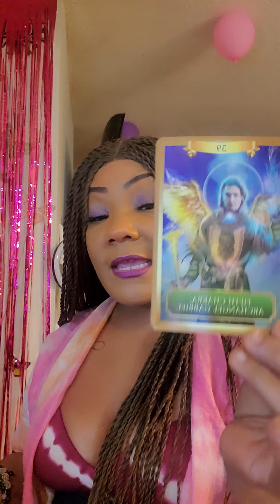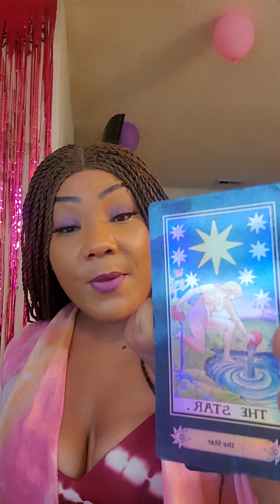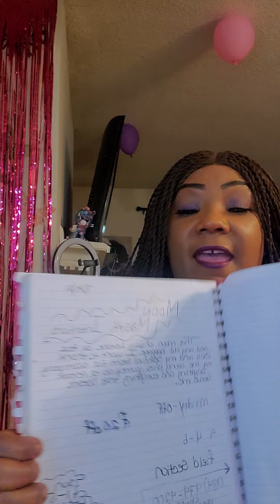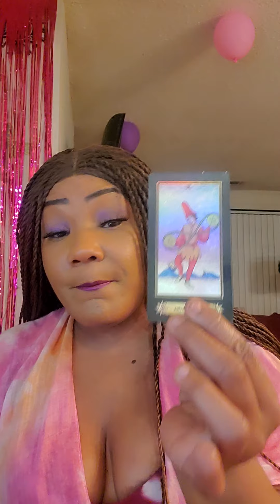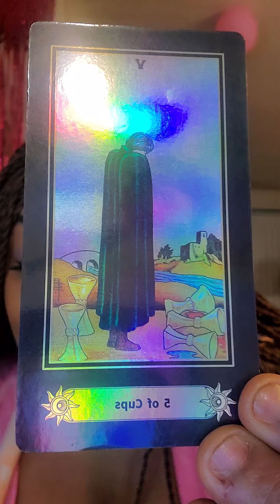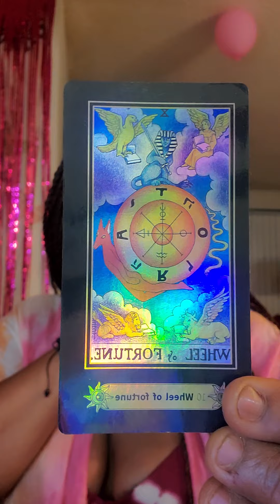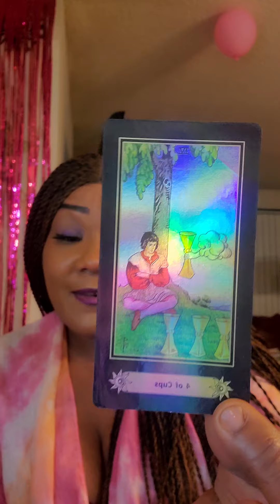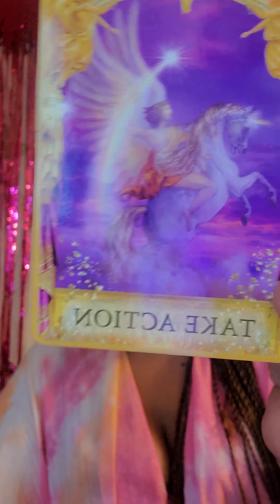Leo tarot reading.... Its ganna be alright...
Hello my gorgeous ♌ Leo collective..Spirit and I wanted to let you know you will be alright and the sun will shine again..have faith and use the advice Spirit provides for you..
30 days leo...I challenge you...

Tic tok...@danni3moon
FB. Sessions and Guidance with Danni Moon